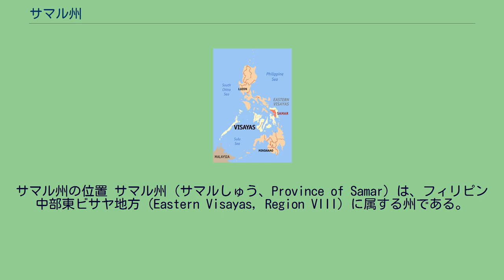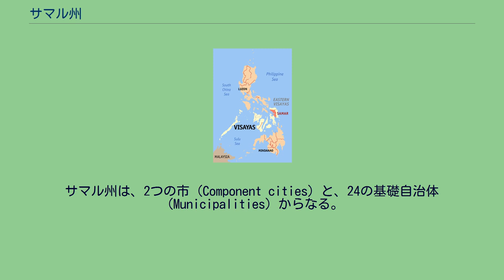サマル州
サマル州の位置 サマル州 (サマルしゅう、Province of Samar) は、フィリピン中部東ビサヤ地方 (Eastern Visayas, Region VIII) に属する州である。
州都はカトバロガン (Catbalogan) 。
面積は5,591.0km2、人口は780,481人（2015年）。
サマール島の西側を占め、北に北サマル州、東に東サマル州、西のレイテ島とはサンファニコ海峡に架かるサンファニコ橋によってレイテ島の北部レイテ州と繋がっている。
南部はレイテ湾に面している。
かつては1768年にレイテ島の管轄から離れ島全体でサマル州を形成していた。
1965年の東サマル州、北サマル州分離にともない西サマル州 (Province of Western Samar) となり、1969年に州名をサマル州に戻した。
カトバロガンはかつては1地方自治体であったが2007年に市となった。
サマル州は、2つの市（Component cities）と、24の基礎自治体（Municipalities）からなる。
都市（Independent cities）はない。
Almagro バセイ Calbiga Daram Gandara Hinabangan Jiabong Marabut Matuguinao Motiong Pagsanghan Paranas (Wright) Pinabacdao San Jorge San Jose
de Buan San Sebastian Santa Margarita サンタ・リタ Santo Niño Tagapul-an Talalora Tarangnan Villareal Zumarraga 州都はカトバロガン (Catbalogan) 。
サマル州最大の都市は北部、北サマル州境附近のカルバヨグ (Calbayog) である。
市（Component cities）は以上の2つのみ。
州内の主要な言語はワライ語である。